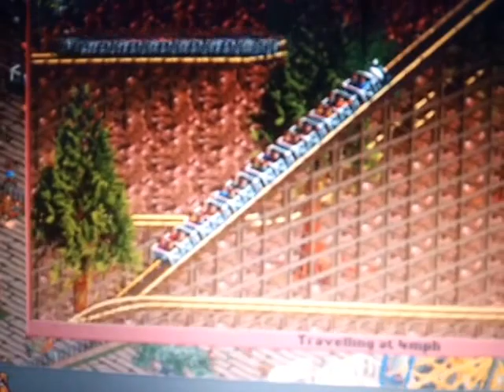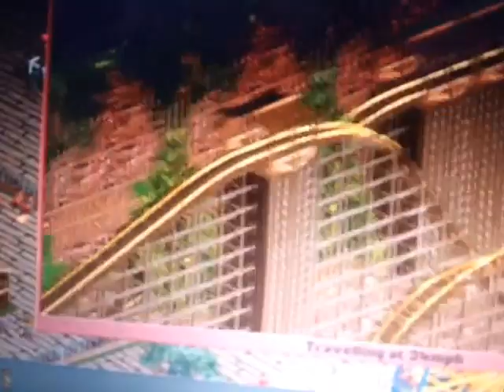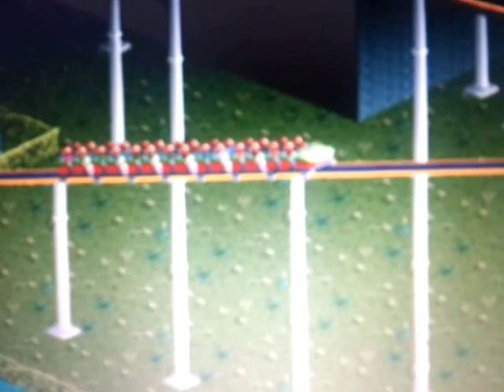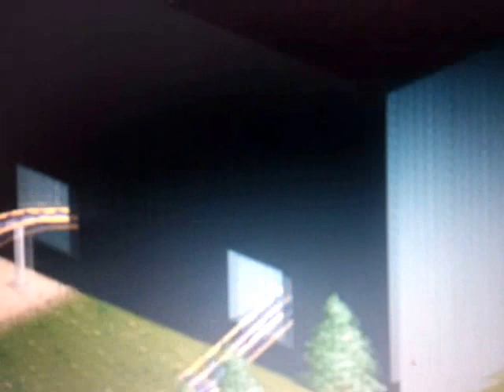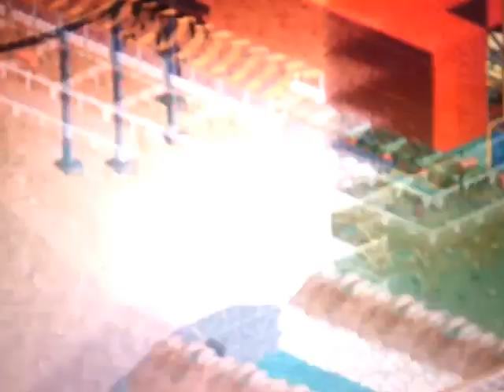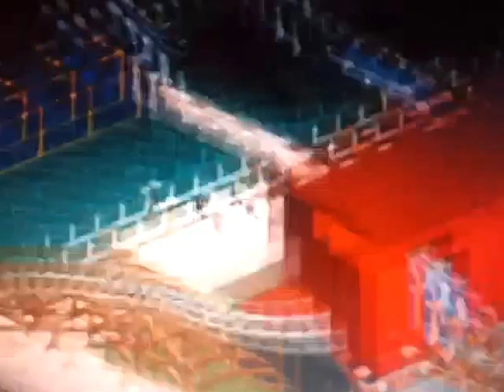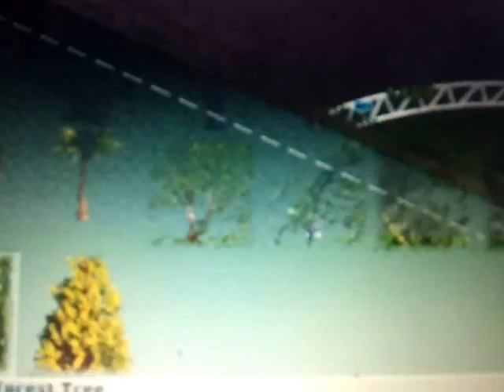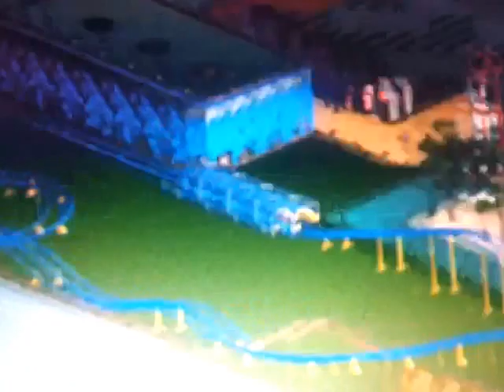Lets play Rollercoaster Tycoon 2 (Lost Kingdom Part 3)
Lost Kingdom Part 3 added more to this park now hope you like the rides and Rollercoasters in now enjoy it worked hard on it